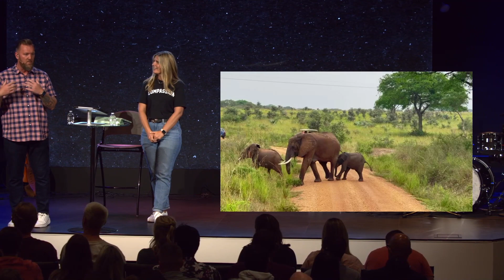Be My Witnesses | Pastors Matt & Carrie Erikson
Compassion Sunday!!

Mercy City Church is a Jesus church in Lincoln + Seward NE that exists to connect people to the HEART of God and the HOUSE of God where EVERYONE. ALWAYS. BELONGS.

Visit us at: Mercycity.church